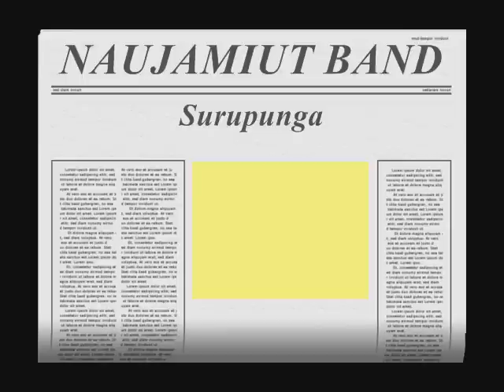NAUJAMIUT BAND Surupunga